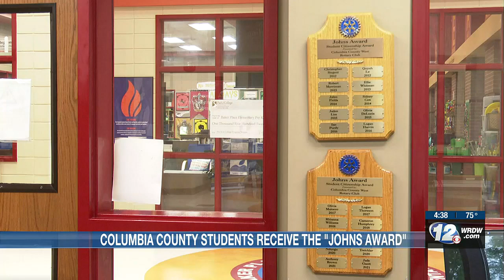Columbia Co. students receive Johns Award